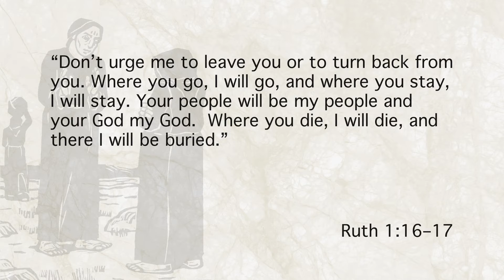When was the book of Ruth written?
Ruth was written either during the time of David during the ninth or tenth century B.C., or during the post-exilic era during the time of Ezra and Nehemiah.

Those who date the book during the time of David highlight the importance of the book’s closing genealogy, which links King David to the baby born to Ruth and Boaz. The purpose of including this detail is to show that, in Ruth, David had Moabite origins, even though the Moabites were Israel’s enemies. The book of Ruth legitimizes David’s dynasty by showing that Ruth, despite her Moabite origins, was still an ideal ancestor. She was an outsider who became an insider. She responded to Naomi’s request to return to her people and to her God. She was a woman who modeled how to live a life of covenant faithfulness.

On the other hand, those who date the book of Ruth to the post-exilic period highlight the book’s theme of inclusion. The vision of including outsiders—people like Ruth—protests Ezra and Nehemiah’s policies of excluding outsiders, specifically the foreign wives and children.